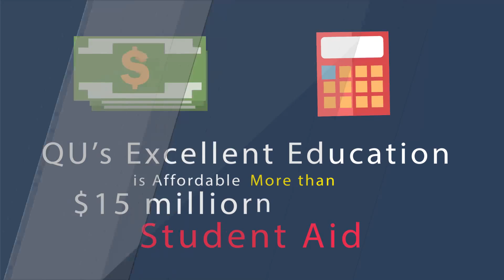2322 Why is Quincy University Right for You